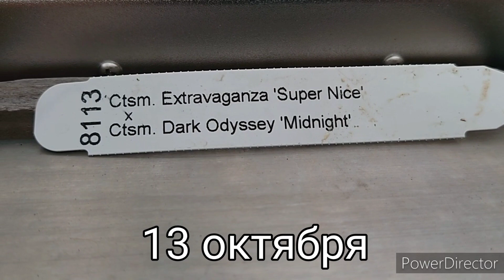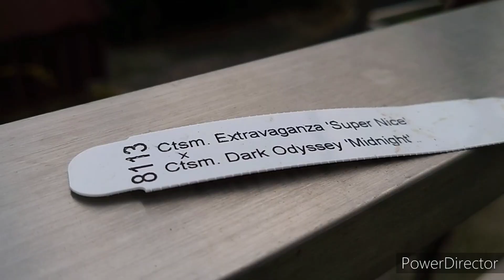'Ctsm. Extravaganza 'Super Nice' X Ctsm. Dark Odyssey 'Midnight'